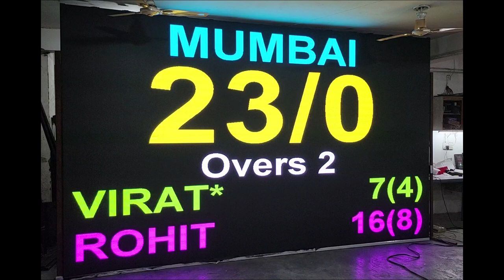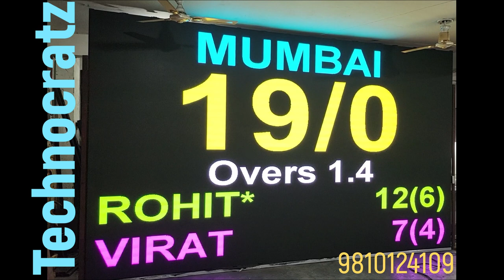Cricket & multi sport Video Screen Scoreboard 10x16 feet P3 High Resolution. Technocratz 9810124109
LED Scoreboard cum full color Video Screen of 10x16 feet in Vetry high resolution.